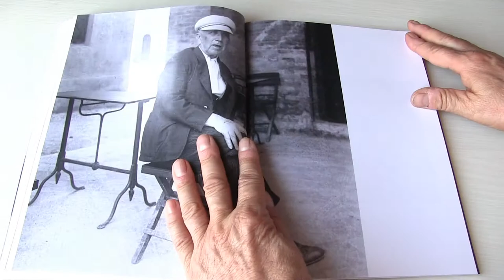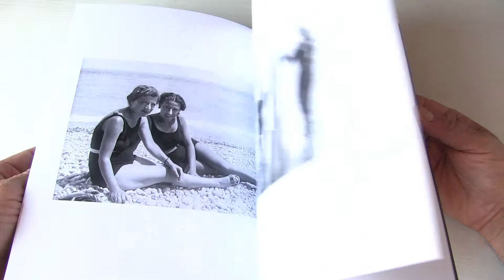Minipresentazione video del libro “Gino Cimini fotografo a Cupra, 1920-1950”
Marco Cimini ha pubblicato lo splendido libro “Gino Cimini fotografo a Cupra, 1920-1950” che profuma di mare e d’emozioni.